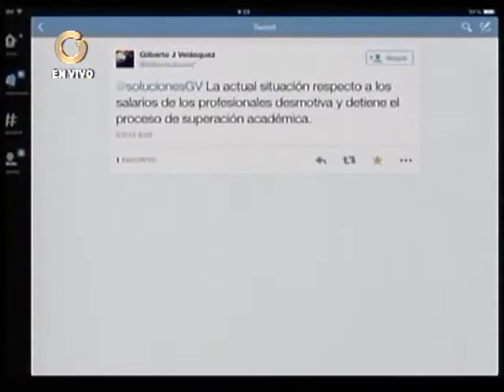Economista: Sueldo mínimo debería ser una excepción y no una regla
La economista señaló que el sueldo mínimo debería ser una excepción y no una regla para proteger trabajadores que se están formando.